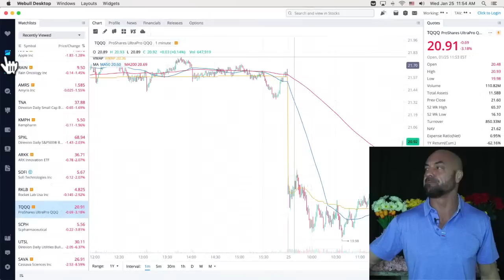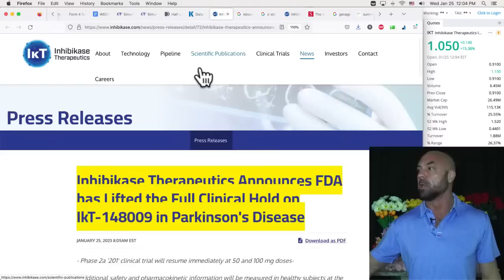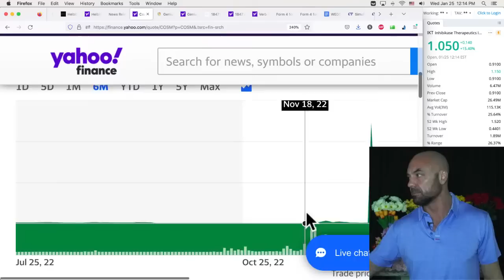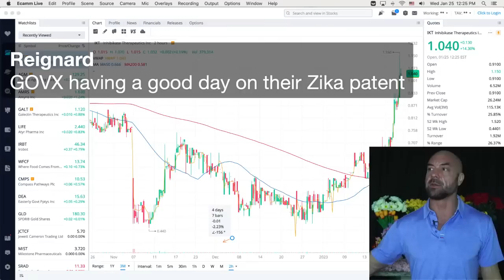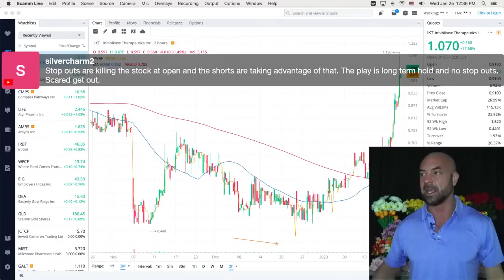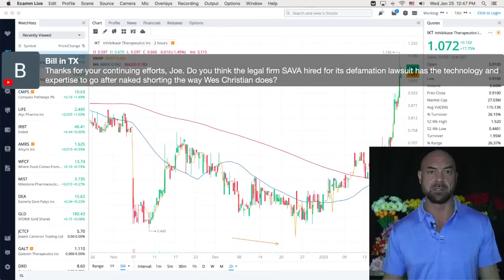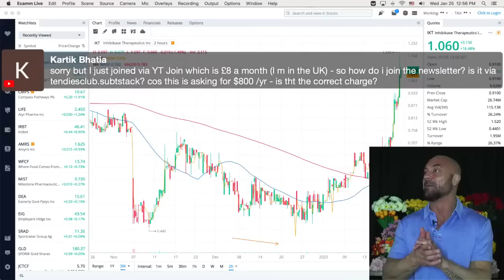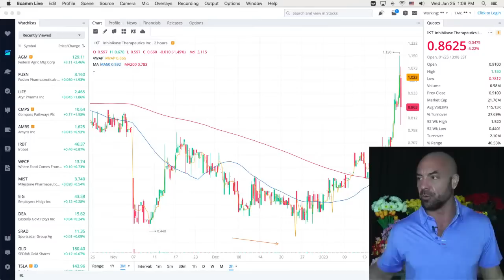SAVA P3 Stratified for Mild, IKT Hold Lifted, SCPH Insider Confidence, ShareIntel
Join the Small Caps Newsletter for early access to reports on two new small caps each month, plus the Discord and Book "Guide to Crushing the Market":

00:00 Intro
08:05 SAVA Trial Stratification
18:15 IKT Hold Lifted, Data Published
28:13 ShareIntel's New Kings
37:39 Phones